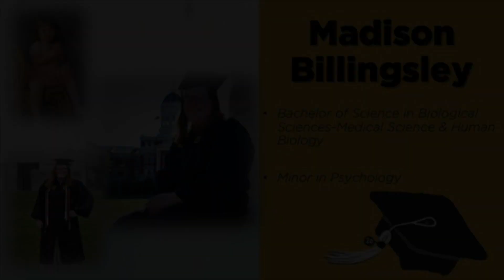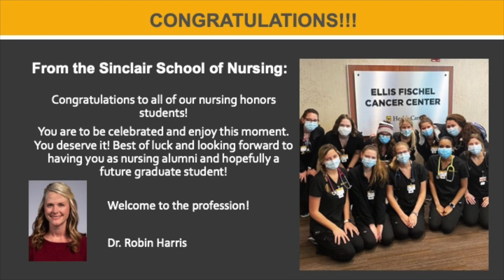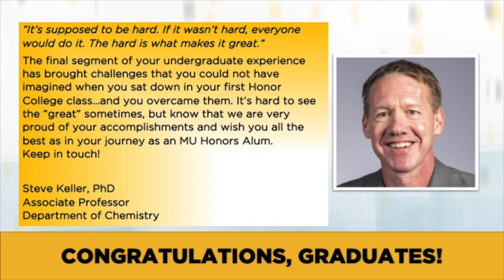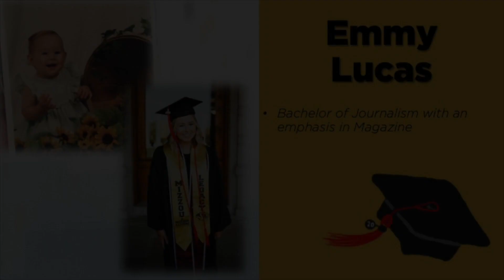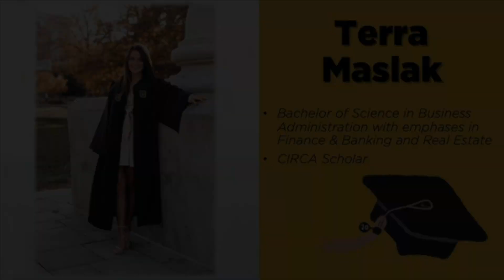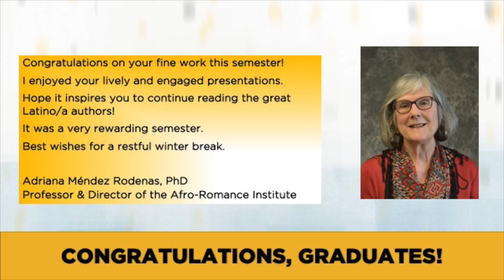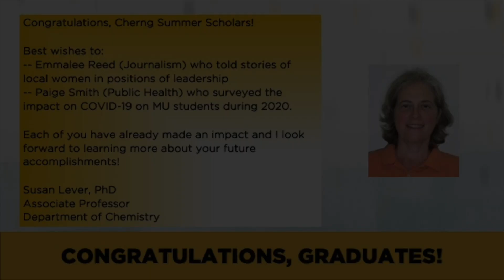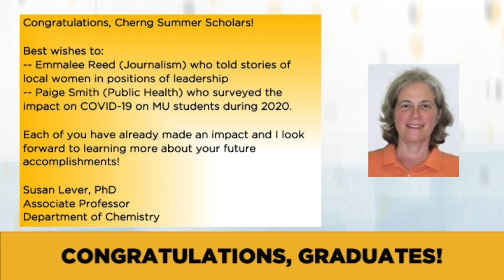MU Honors College December 2020 Virtual Commencement Video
Congratulations to our 2020 Honors College graduates!